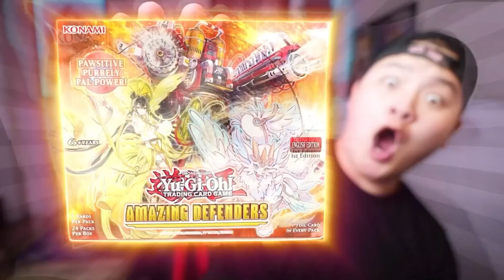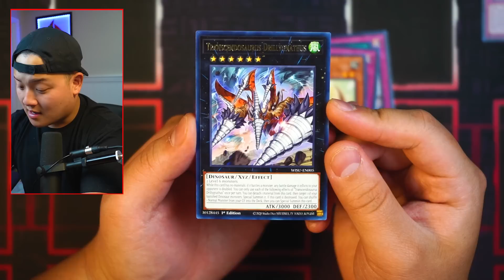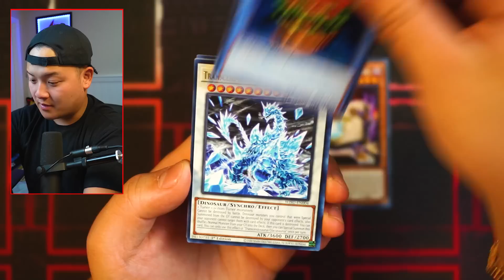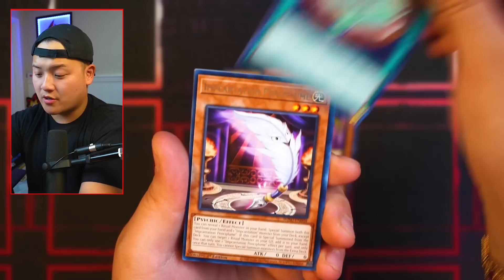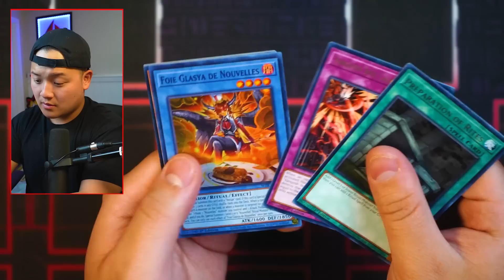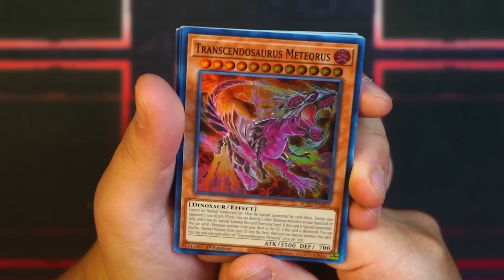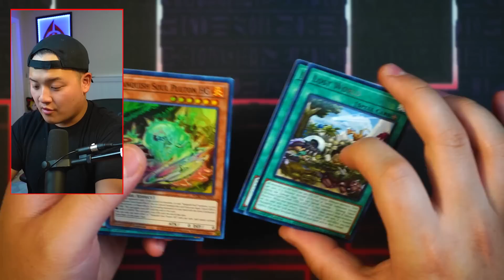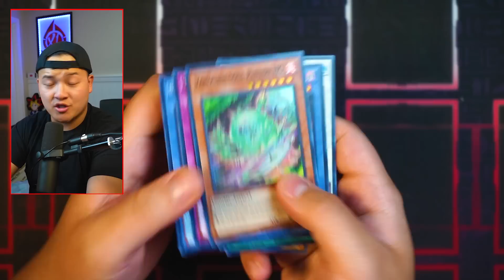*NEW TIER ZERO DINO* Opening The NEW GODLY WILD SURVIVORS Yu-Gi-Oh Booster Box!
✅ Join Whatnot for FREE NOW and receive a $15 credit on me! See you on Stream TONIGHT!